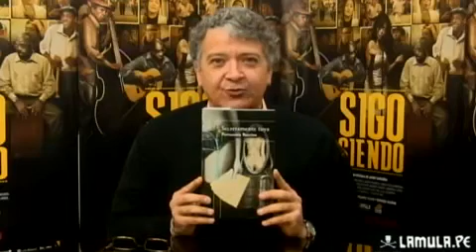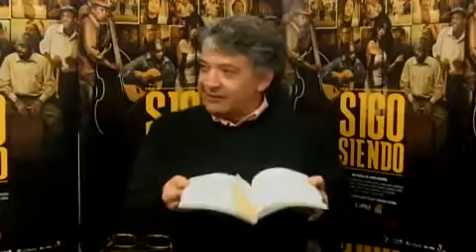DDT: Entrevista a Fortunata Barrios (1/4)